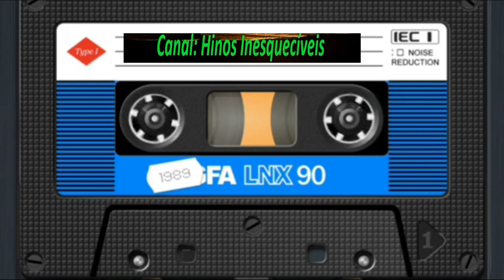Ademir Batista - Deus de Pau - Completo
Louvores:
01.Deus de Pau
02.Batiza Cada Crente
03.Irmãos Amados
04.Cristo É Meu Amigo
05.Deixa A Luz Do Céu Entrar
06.Que Lindo Lar
07.Línguas Estranhas
08.Dom Do Amor
09.Desejamos Ir Lá
10.Pede Um Pouco Mais
11.Que Alegria
12.O Dia Do Triunfar De Jesus